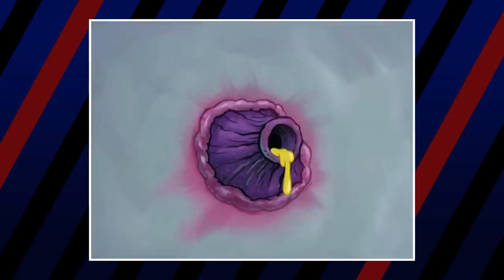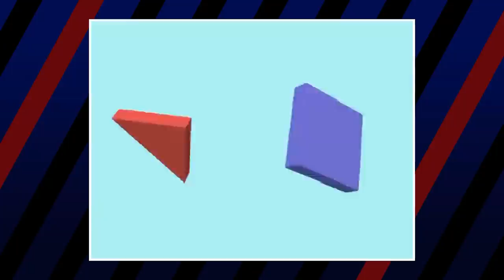SpongeBob Moments: Gruesome to Most Gruesome 🧽☠️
At first glance, the undersea town of Bikini Bottom looks innocent enough with its nautical, Pacific themes, but if you dig deep enough you’ll find some pretty gross and even disturbing stuff. Just because SpongeBob is a kid’s show, that doesn’t mean it can’t get gruesome, as proven by other shows like Ren and Stimpy and Courage The Cowardly Dog. But out of the show’s many gruesome moments, which ones are not that bad, and which ones broke the Internet?

Credits
Script Written by Wesley Ashford